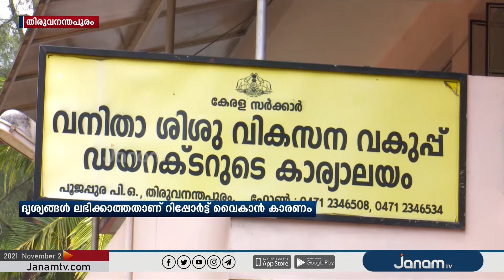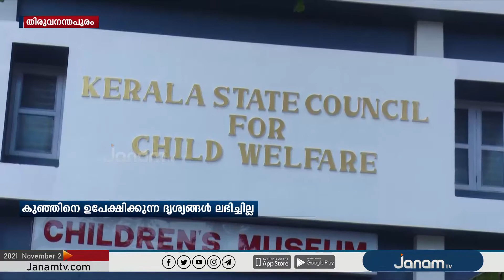കുഞ്ഞിനെ ദത്തു നൽകിയ സംഭവത്തിൽ വകുപ്പ് തല റിപ്പോർട്ട് വൈകാൻ കാരണം CCTV ദൃശ്യങ്ങൾ ലഭിക്കാത്തത്